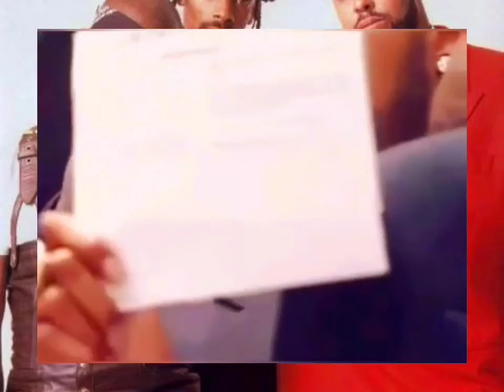2Pac, Snoop Dogg, Lady V & Prince Ital Joe - Street Life (OG Unreleased V2 Extreme Bass Boosted)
Don't let this Street Life get ya down
Don't let this Street Life run U around

Since I was young I grew up in the Street Life
Times get hard for a gangsta in the Street Life
Ain't no tellin what my life might be like
Growin up in the street life

U can't tell me shit, about these streets homie
I done lived it and done it, runnin from the police
Out for the money, homies maintain their composure
Now that we older we sellin ki's by the doja
Now I'm a soldier motherfucker for the chips wanna dip to trip
Headed straight for D.C., down for D.P
Flipped the script and came equipped with some riders who got my back
Snoop Corleone, you know I'm always down to jack
I jack for instant thought, talkin walk the walk
Niggas who oppose automatically get stomped
Terrorizing the neighborhood niggas gainin they grab me
Southside and dash, mashin for the rep
Test in peace to deceased homeboys who ain't alive
Street life took him over now he forced to die
Slippin and slidin, bouncin countin my ends
To be straight, times is ruff for these days
Niggas is crazy, but the fear is much greater
The innovater, dominator, soul creator, out for the papers!
Bustin' and bailin', thugs addicted to drug sellin ki's
Got me riskin', the street living, catching felonies
How many niggas wanna see me gone?
You playa haters is bitches who hate to see a nigga hold his own
Forever ballin', no never fallin'
Live my life as a thug nigga, now can you hear the liquor callin'
When we blaze niggas is blinded
My competition, minimal so I live so, criminal minded
Nigga can you hear me wave yo' pistols in the sky
And roll a fat-ass blunt, I buck that shit, I bet it'll get you high
They wonder why I'm hard to kill, hard to let it go
How can I have fear, all my peers live on Death Row
Don Makaveli, 45, tucked next to my belly
Conversating with my nigga Dogg, lyrics so deadly
When ya come to get me bring an army
An Outlaw thug muthafucka, who can harm me
Bomb these bitches, see the track smokin'
Cause real Bad Boy killers be them, gat smoking
Ha ha, open ya eyes and understand this
World ain't fair these muthafuckas doin' scandalous
Niggas don't wanna see me hot with my Glock cocked
Drinkin on Henn', screamin fuck the world this is the end
In the street life!

Snoop Doggy Dogg – Street Life feat. 2Pac, Prince Ital Joe & Val Young (Original Version I)

Snoop Doggy Dogg – Street Life feat. 2Pac, Prince Ital Joe & Val Young (Original Version II)

Dates: March 03, 1996, April 04, 1996 & June 11, 1996 (2Pac’s verse)
Producers: Dat Nigga Daz, LT Hutton & Soopafly
Recorded for Tha Doggfather (Snoop Doggy Dogg) & Gridlock’d – The Soundtrack
Samples: Joe Sample & Lalah Hathaway – Street Life, Randy Crawford – Street Life

Featuring: Val Young, Prince Ital Joe & 2Pac
Produced By: Soopafly, L.T. Hutton & Daz Dillinger
Written By: Snoop Dogg, Val Young, Prince Ital Joe & 2Pac
Samples: The Crusaders (Ft. Randy Crawford) – Street Life (feat. Randy Crawford) [Single Edit]